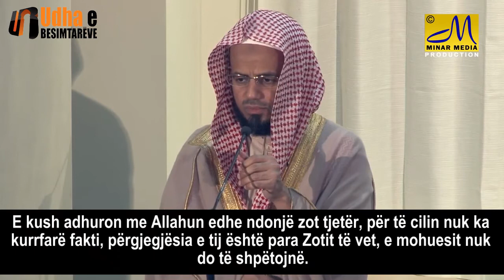Suret Muminun 112-118 Ebu Bekr Shatri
Suret Muminun  112-118 Ebu Bekr Shatri albanian subtitles